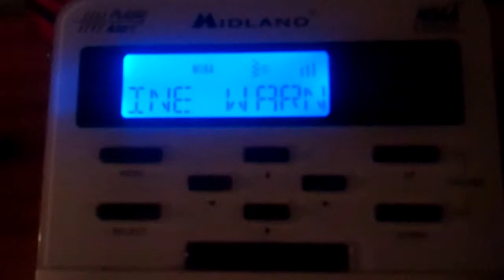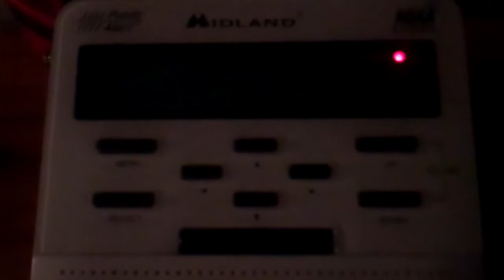Special Marine Warning - 10/03/13 (EAS #563)